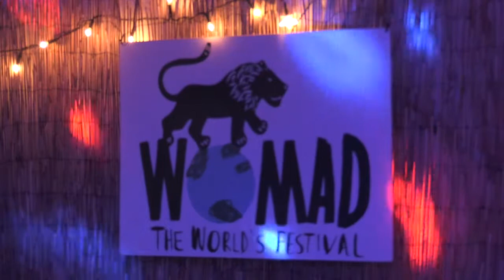ITW - Inna Modja "Womad Festival" - Bristol UK 2016